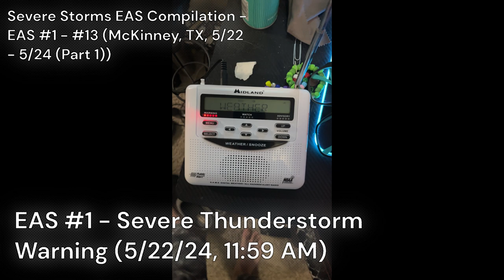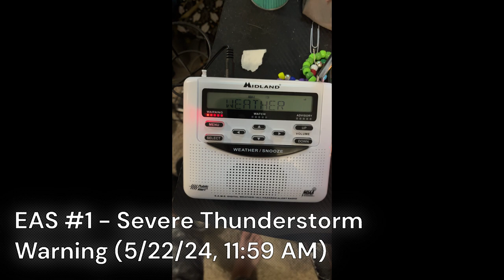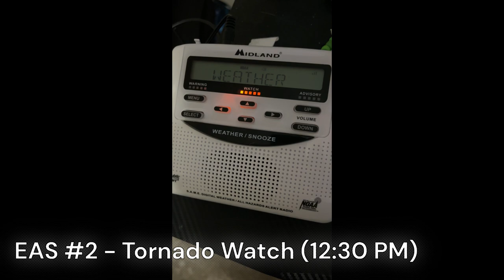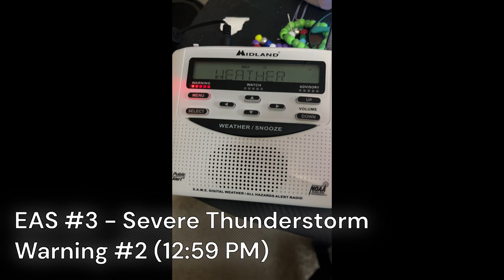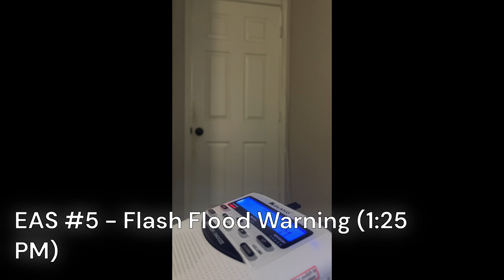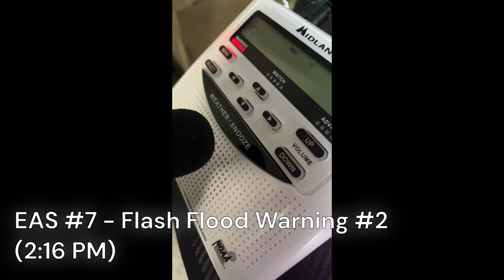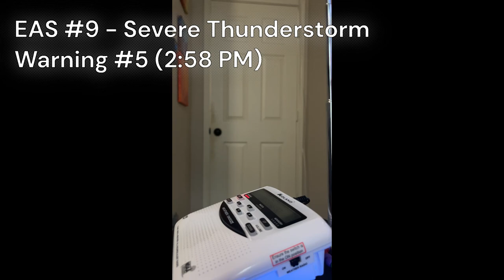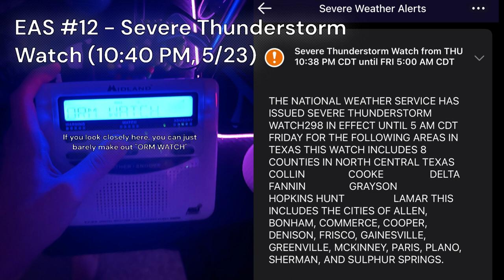Severe Storms EAS Compilation (EAS 1 - 13 (McKinney, TX, 5/22 - 5/24 (Part 1)))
Self explanatory, the All Hazards Alert Radio goes off during a EAS broadcast. And I capture it on my phone! Alerts 1 through 13. Severe Thunderstorm Warnings, Tornado Watches, and Flash Floods